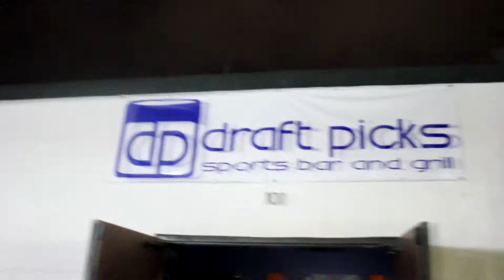wingsday @ draft picks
Every wednesday the only place to be in dallas is @ "Wingsdays @ draft picks" STANDALONE ENT was in the bldg getting what? the best footage!